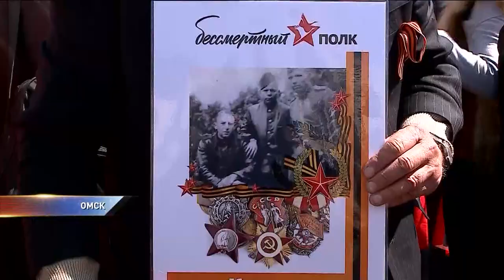Парад Победы в Омске открыл танк Т-34